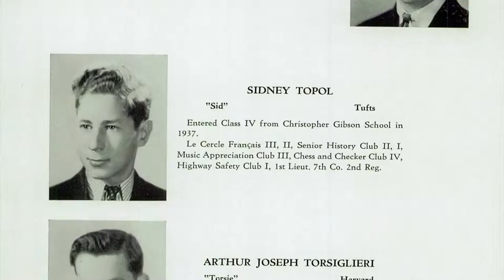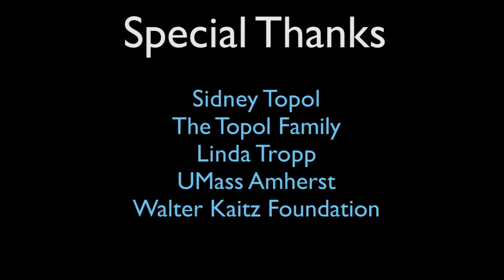Sid Topol Part 1: Youth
Sid Topol discusses his early upbringing in Dorchester, MA, his time at Boston Latin School and the University of Massachusetts Amherst, and his service during World War II.